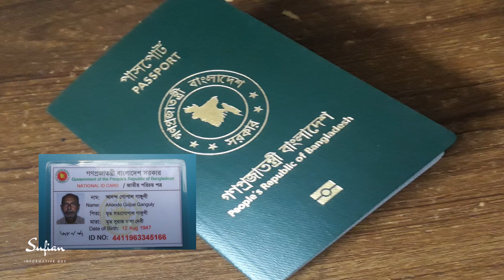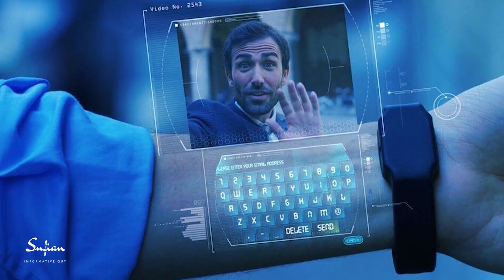মৃত মানুষের সাথে যোগাযোগ করবেন কিভাবে | Can we talk to person who died | Sufian Facts Ep# 40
In this video, facts you don't know Or facts you never knew. Today you will see this facts video in Bangla and together we know Can we talk to person who died? and Top Engimatic Fact & 17 Most Amazing Facts to see this video And this video is gonna be very interesting so watch the video till the end And I hope you liked the  Facts Edition episode 40.

ভবিষ্যতে স্মার্টফোন কেমন হতে পারে হয়তো এমন কোন স্মার্টফোন আসবে যেটা দিয়ে মৃত মানুষকে কল করা যাবে, এমন একটি বিবাহের অনুষ্ঠান ঘটেছিল যেটাকে সবচেয়ে সস্তা বিবাহ বলে তাও আবার ভারতের সর্বোচ্চ ধনী মুকেশ আম্বানির  মেয়ের,  আর পুলিশের পোশাকে দড়ি কেন থাকে জানার জন্য আমাদের ভিডিও গুলো টি দেখতে থাকুন।

In this channel, we upload the most surprising things in the world.

Related Topic: Unexplained Mysteries, Unsolved Mysteries, Ghosts, Ufo, Spirits, Aliens, Legends, Paranormal activity, Magic, science, facts, Suspense, science facts, Mysterious, unexplained, mysterious Bangla, Bangla mysterious, Infotainment, Documentary, Bangla Documentary, General Knowledge, Entertainment, Politics, Science, Space Videos, News, history documentary, Documentaries, all amazing facts, educational, spirituality, knowledge, interesting facts.

You Can Share your Ideas In the Comment box.